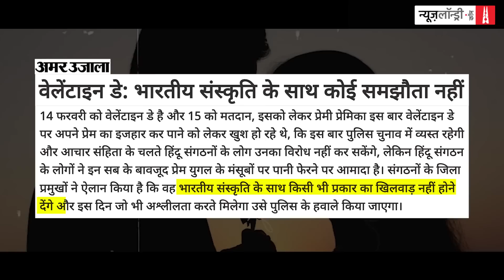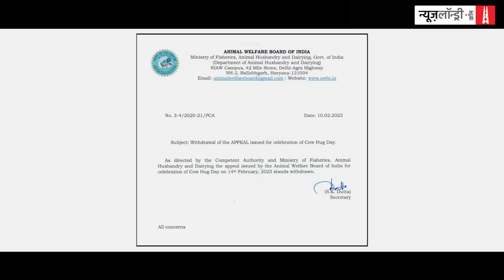Tutorial: जानिए Valentine Day के दिन gau mata को गले कैसे लगाएं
न्यूज़लॉन्ड्री आप तमाम विराट गौ भक्तों के लिए लेकर आया है एक खास ट्यूटोरियल. इस ट्यूटोरियल के जरिए आप जान पाएंगे कि ValentineDay के दिन यानी की 14 फरवरी को CowHugDay मतलब गौ आलिंगन दिवस कैसे मनाएं.